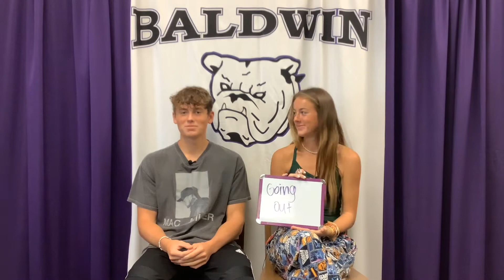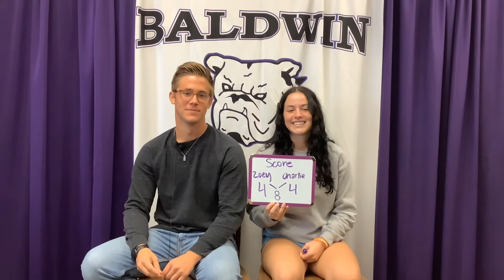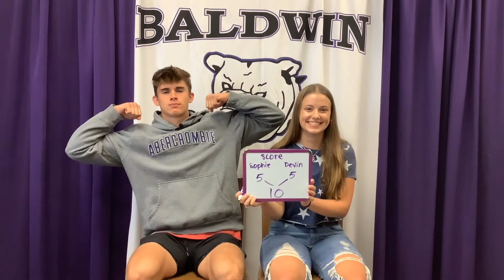BNN Feature: HomeComing Candidates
Project by Gus Boyle